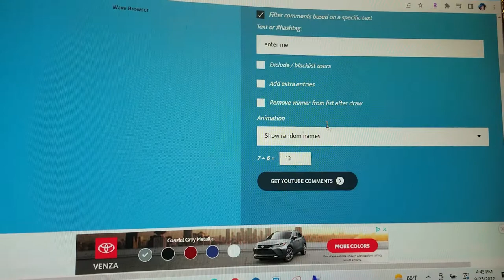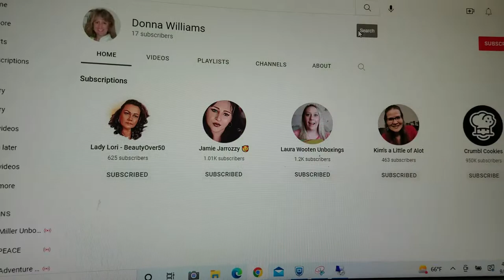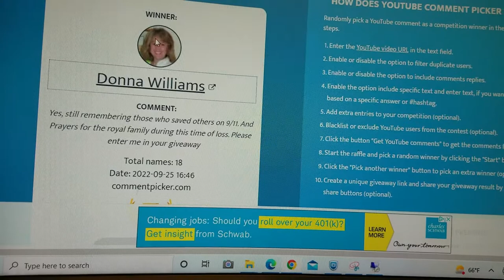And the winner is....Giveaway Check out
I am not responsible if anything is lost or damaged in the shipping, or any allergic reactions

Also, please check out AllieBow, she needs 9 Subscribers to hit her 150 Subscribers!!
My Ipsy Glam Bag for September … Meh 🫤

XOXO.
Nancy